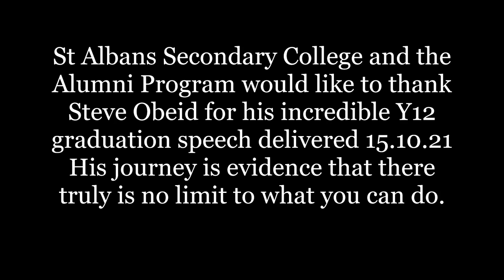Steve Obeid Speech Snippet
The main messagfrom Steve Obeids Class of 2021 graduation speech.